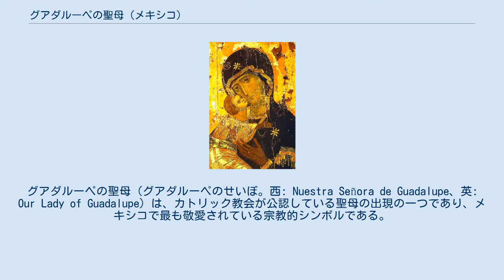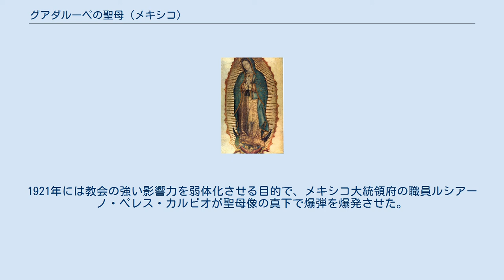グアダルーペの聖母 (メキシコ)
ヌエボ・レオン州
グアダルーペの聖母（グアダルーペのせいぼ。西: Nuestra Señora de Guadalupe、英: Our Lady of Guadalupe）は、カトリック教会が公認している聖母の出現の一つであり、メキシコで最も敬愛されている宗教的シンボルである。
 1531年12月9日、メキシコ・グアダルーペのインディオ、フアン・ディエゴの前に聖母が現れたとされる。
聖母は、司教に聖母の大聖堂を建設する願いを伝えるよう求めた。
ディエゴは病気の親類の助けを求めにいこうとしていたため、話しかけてくる聖母をふりきって走り去ろうとした。
すると聖母は彼を制止し、親類の回復を告げた。
ディエゴが戻った時、病気だった親類は癒されていた。
聖母に司教へしるしとして花を持っていくよういわれたディエゴは、花をマントに包み、司教館に運んだ。
司教館に花を届けた際、ディエゴのマントには聖母の姿が映し出されていた。
 フアン・ディエゴは2002年に列聖された。
 カトリック教会は、グアダルーペの聖母への信仰が、キリスト教が入る以前のアステカの女神、トナンツィンと関連したものだと考えた。
聖母が出現した丘とは、もともとトナンツィン女神の信仰の中心地であった。
しかし教会は、インディオ達がキリスト教を受け入れやすくするために、このように古来の宗教がキリスト教と共存することをある程度許容した。
16世紀末頃から17世紀の初めには、聖母によって重病人が回復する奇蹟がたびたび起こり、聖母への信仰はどんどん強まっていった。
そして17世紀には、この「褐色の肌の聖母」はあらゆる階層の人々の信仰を集めていった。
 1537年、ローマ教皇パウルス3世は、インディオは理性ある人間として扱われるべきという回勅を発し、植民地におけるインディオへの迫害を禁じた。
 聖母はメキシコの民族主義の象徴ともなっており、メキシコ独立革命の指導者ミゲル・イダルゴの蜂起の宣言（ドロレスの叫び）では「聖母万歳」と唱えられている。
メキシコ革命の指導者の一人、エミリアーノ・サパタの軍隊は聖母の像を帽子につけていた。
 グアダルーペの聖母への信心が強く、メキシコのみではなく「アメリカ大陸の保護者」とも呼ばれている。
 また、メキシコをはじめスペイン語圏では「グアダルーペ」という女性名あるいはカトリック信者の霊名として広がっている。
例えば、20世紀後半、スペインやメキシコで活躍した女子化学者の福者グアダルーペ・オルティス・デ・ランダスリはその一人である。
 ディエゴが聖母を見たメキシコ市近郊のテペヤク（テペヤックとも）の丘には巨大なグアダルーペ寺院（西: Basílica de Nuestra Señora de Guadalupe）が建てられた。
 グアダルーペの聖母像は長い年月に渡り聖堂に掲げられているが、全く色褪せしていない。
1785年に清掃員が額縁の汚れを落とす際、誤って硝酸をかけてしまったが、マントの部分は無事で薄く染みができた程度であった。
1921年には教会の強い影響力を弱体化させる目的で、メキシコ大統領府の職員ルシアーノ・ペレス・カルビオが聖母像の真下で爆弾を爆発させた。
祭壇が破壊されたが、聖母像は無傷であったという。
 近年の調査では、マントの聖母像の瞳部分にはディエゴとおぼしき人物が写っていると主張する人がいる。
 ^ ほか、グァダルーペの聖母、グァダルペの聖母とも。